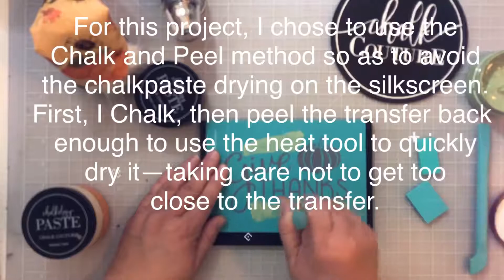DIY Chalk Couture Give Thanks Pumpkin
Hey Friends!  Today I chalked the Give Thanks Pumpkin Transfer on a Board and Base surface using Orange Peel and the NEW Almond and Sage Chalkpastes. I also used a Fuzzing Towel, stirring sticks, a small squeegee and the Multi-Tool. If you like what you see and want to know more, I would love to be your Designer; just comment DESIGNER and I will contact you. If you’re thinking, “Hey I can do what she does,”. YES YOU CAN!  I would love to have you on my team!  Just comment TEAM and I will contact you!  Thanks!!

If you like what you see and want to see more, visit my online store!

Interested in Club Couture? A monthly subscription from Chalk Couture that comes RIGHT TO YOUR DOOR!